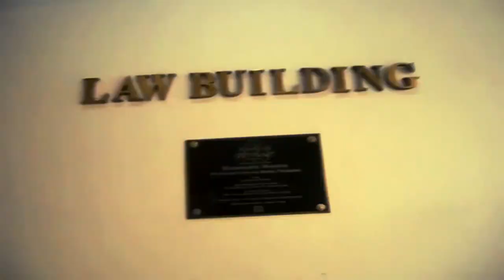Far Eastern University Teaser (Part 1)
(1st Part)
A School Teaser Project for the subject ICT.
This Teaser Trailer features Far Eastern Manila and its innovative academic and extracurricular offers.

Directed and edited by rjaguirre